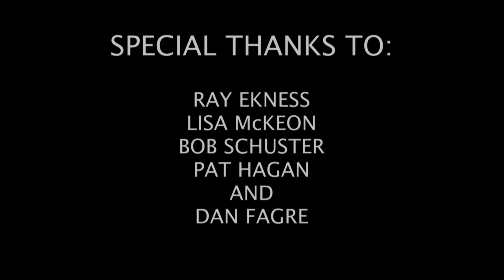A Changing Landscape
This video is about how climate change is affecting Glacier National Park.